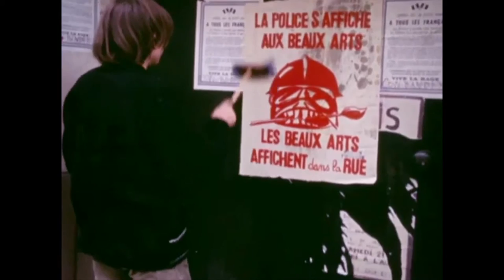En suivant la piste Fromanger - Bande annonce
Exposé et souvent disputé depuis plus de 50 ans, Gérard Fromanger appartient à la génération des années pop, celle dite en France de « la nouvelle figuration ». Le peintre fait le guide entre les deux grandes familles du XXe siècle : la famille Picasso (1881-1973) et la famille Duchamp (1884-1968).
La première déconstruit le regard tandis que la seconde a voulu rompre avec l’art visuel pour donner naissance à l’art conceptuel, au pop art. Gérard Fromagner, lui, se revendique des deux à la fois. Figurative et conceptuelle, son œuvre multiplie les chemins de traverse entre ces deux pôles.
Réalisé par Daniel Ablin et Serge July, journaliste et cofondateur du journal « Libération », le film est un voyage au cœur de l’art moderne et contemporain. Mai 68, silhouettes rouges, scènes de rue, Prévert, Godard, Deleuze, Foucault sont autant d’éléments qui témoignent des interventions artistiques de Gérard Fromanger. Tourné au milieu des foules parisiennes et siennoises, « En suivant la piste Fromanger » fait dialoguer le peintre avec de nombreuses personnalités du monde de l’Art et de la création contemporaine.